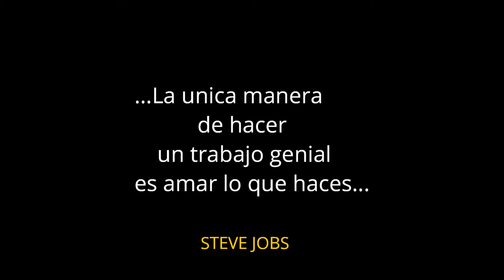VLOG 19 / NASHLA BOGAERT LES MANDA SALUDOS / TRABAJO SUCIO LA PELICULA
Hola amigos y suscriptores de Youtube en este video les traigo un vlog super especial y el primero donde salen famososo, en esta ocasion me presento en el meet & greet de la pelicula trabajo sucio la cual se va a estrenar a finales del mes de agosto en Rep.Dom con la participacion de importantes actores como Cheddy Garcia, Nashla Bogaert, Ovandy Camilo, El mayor, Killadamente entre otros y su director Frank Perozo...